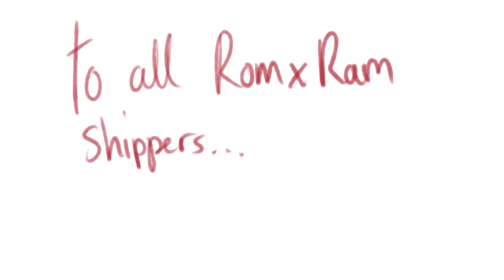Dear Rom x Ram shippers- hyperdimension neptunia animatic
to all the dumbs shippers without any brains